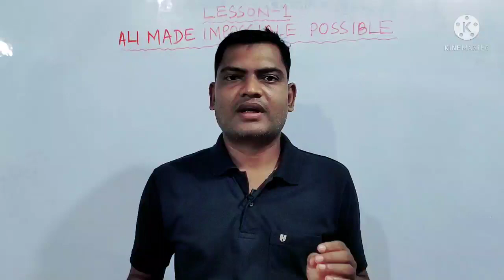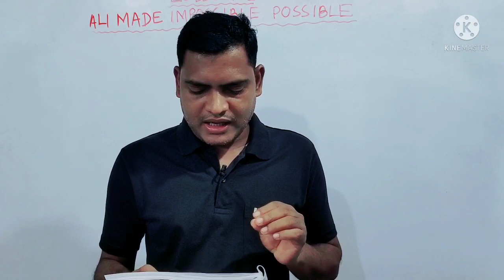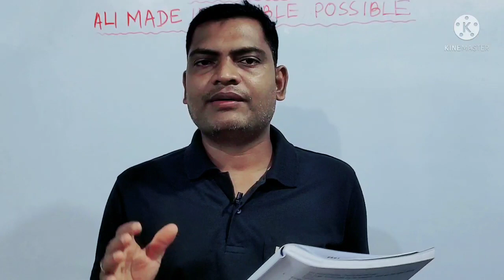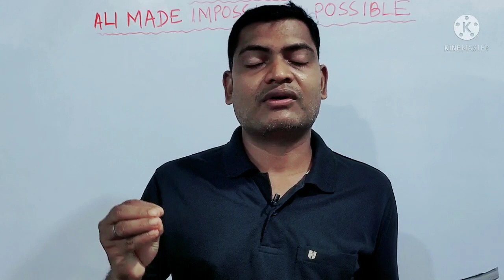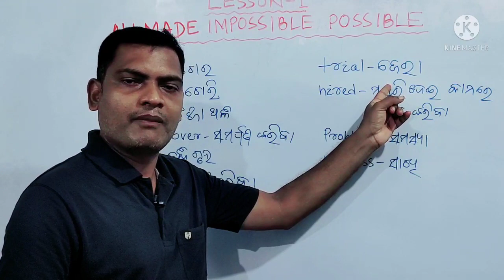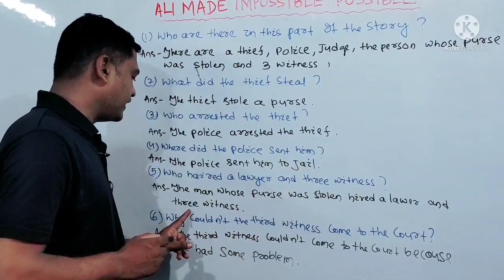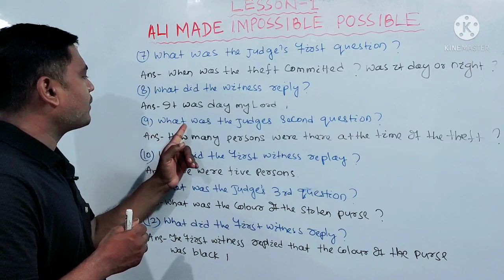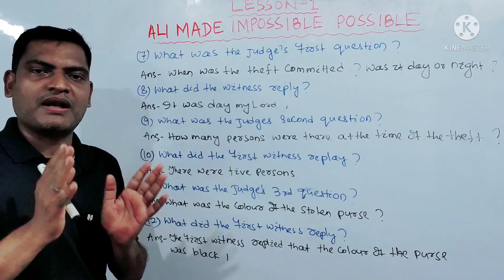OSEPA | CLASS 8 English | Lesson 1 | Ali made impossible possible | Question Answer | AS Tutorial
Odia medium
Odisha school
Online class
English in odia